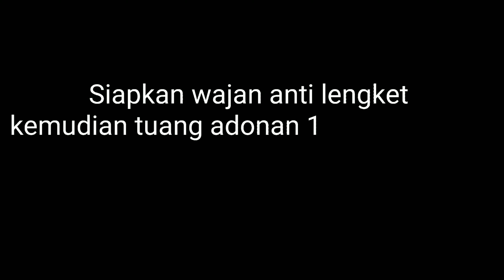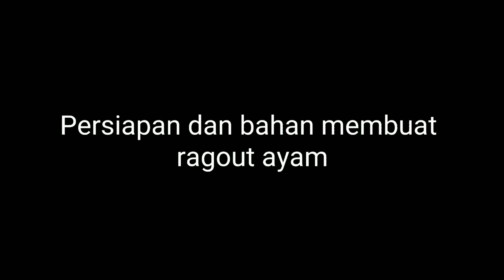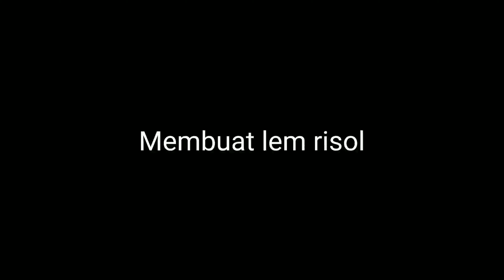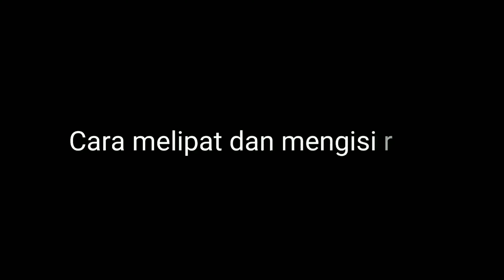RESEP RISOL RAGOUT AYAM || kriuk di luar lembut di dalam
resHai sahabat youtube. Di video ini aku mau bikin risol ragout ayam, dimasak pake susu dan sedikit terigu. jadi rasanya manis, creamy, gurih dan crunchy. kriuk di luar tapi lembut di dalam. kalau kamu ndak suka manis bisa kurangi gulanya ya..

RISOL RAGOUT AYAM

bahan kulit :
125 gram tepung pro sedang
15 gram tepung tapioka
15 gram susu bubuk
1/2 sdt lada
1 sdt garam
2 sdm margarin cair / minyak
1 butir telur
350-400 ml air

Bahan ragout / isian ayam:
1 buah wortel ukuran sedang
200 gram dada ayam tanpa tulang
1/2 butir bawang bombay
2 siung bawang putih
2 batang daun bawang
2 sdm margarin / minyak goreng (untuk menumis)
1 sdt garam
3 sdm gula pasir
1 sdt lada
1 sdt kaldu
3 sdm tepung
350 gram susu cair

Selamat mencoba, semoga berhasil ya. Tunggu resep2 berikutnya. Sampai jumpa... 😘😘😘